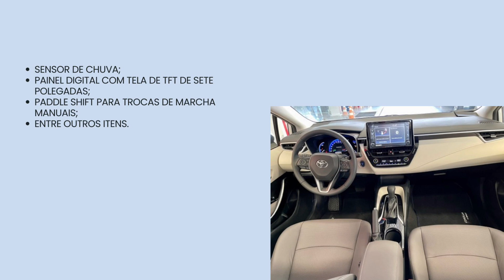COROLLA PCD 2023: PREÇO, ITENS E PRAZO DE ENTREGA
Veja os preços, itens e prazo de entrega de todas as versões do corolla pcd da Toyota.Esse sedan pcd tem isenção de ipi. Segundo a montadora o prazo de entrega é de 60 a 90 dias.

🚨LINKS IMPORTANTES 🚨

SOBRE O CANAL:

Olá! Eu sou Vera Garcia. Criei esse canal com o objetivo de ajudar pessoas com deficiência na luta pelos seus direitos. Sejam muito bem-vindos (as) a esse canal! :)